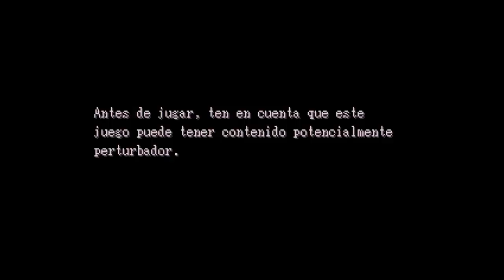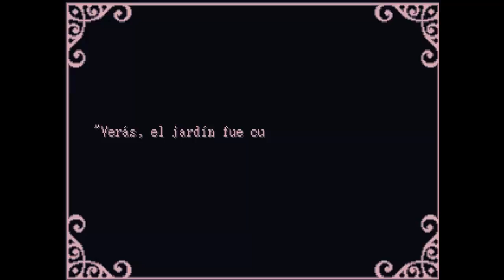Let's play Lavender - En el sótano de la torre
En este vídeo jugaremos a un pequeño pero bonito juego del rpg maker basado en Rapunzel. ¡Espero que os guste!